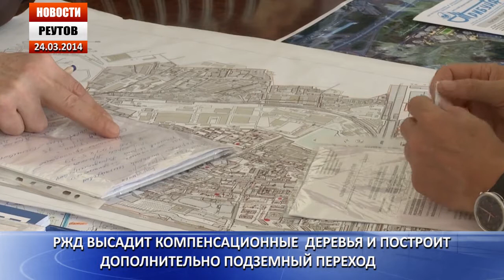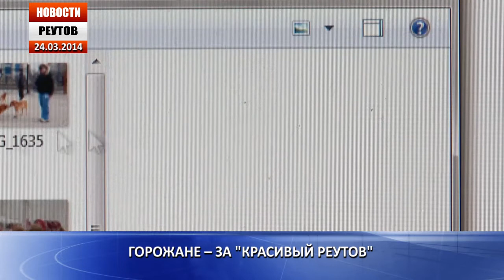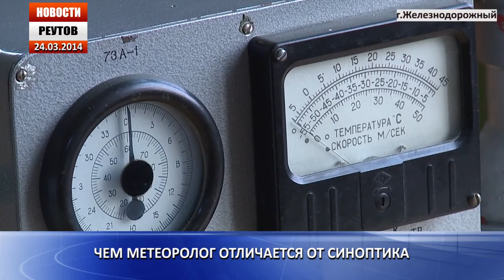Новости Реутова 24.03.2014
В выпусках новостей отражено, чем живут жители Реутова, рассказано об официальных событиях с участием главы Реутова Александра Ходырева, а также первых лиц области и страны. В центре внимания спортивные события Реутова. Репортажи о культурной жизни Реутова.